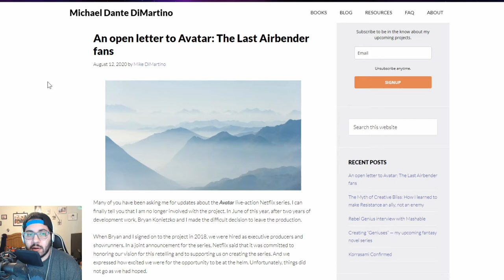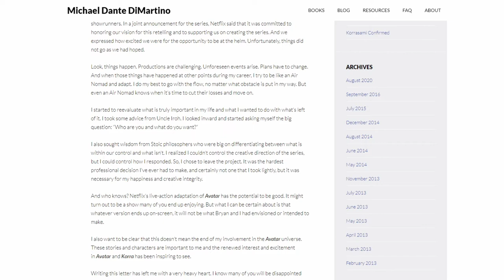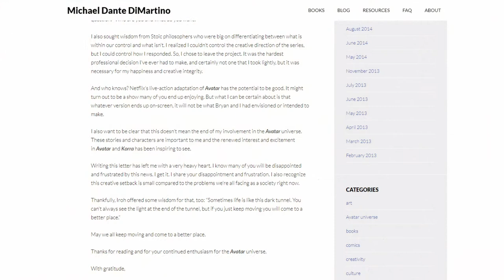Avatar: The Last Airbender (Live Action) can still be good.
Do you feel like the Live Action series can still be good?